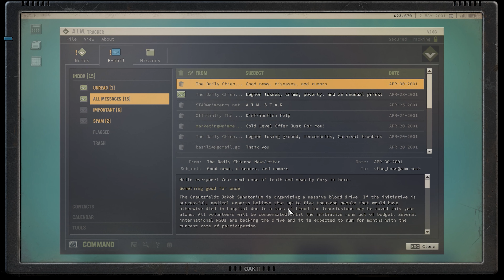Virtuální Expendables jsou tu! Recenze Jagged Alliance 3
Představte si, že byste se mohli ponořit do filmu Expendables a stát se přímou součástí akce. Osmdesátky, spousta mužů a žen drsných jako šmirgl a neznámá africká země. To je Jagged Alliance 3.

Recenzuje Marek Čabák

Od 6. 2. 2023 neudává Indian číselné hodnocení. Rozhodujte se podle radarového grafu a podle získaných žetonů, pokud autor recenze cítí, že hra v něčem skutečně vyniká.